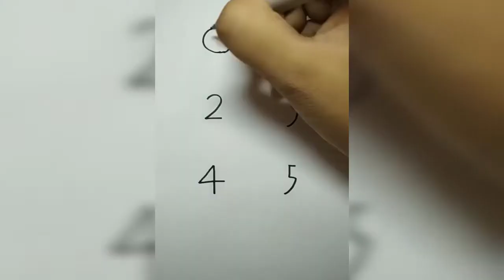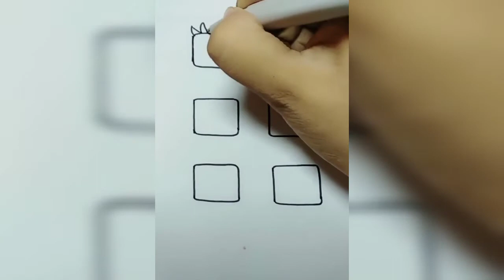How to Draw Anything from Letters And Numbers || The Art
How to Draw Anything from Letters And Numbers || The